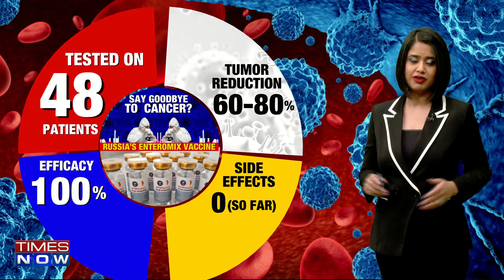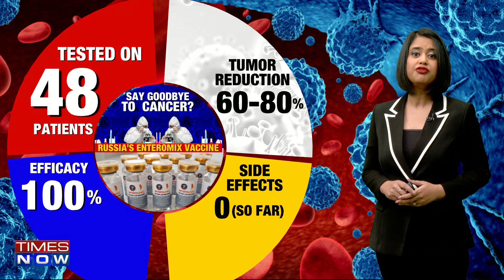Russia's 'Enteromix' Cancer Vaccine: Gamechanger or Global Hype? How Much Will It Cost? Know All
In a big breakthrough, Russia's mRNA-based vaccine Enteromix has displayed 100% efficacy and safety in clinical trials. Yes, you read it right. This could be a hope against fighting aggressive cancers and preventing them. The question here arises is - Enteromix: Gamechanger or Global Hype? Watch to know more.